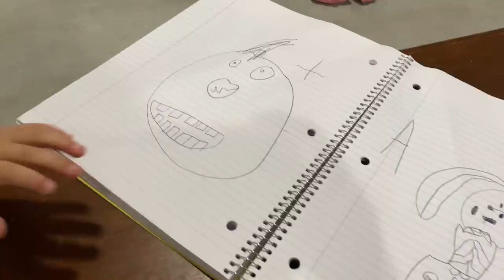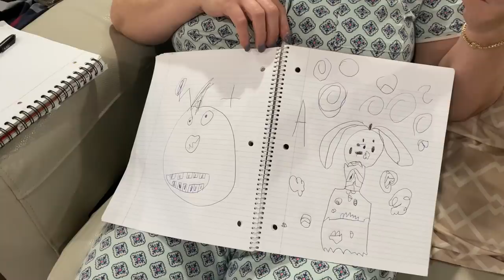JADE NÓI TIẾNG VIỆT LÀM BÀ NGOẠI 5 CƯỜI XĨU